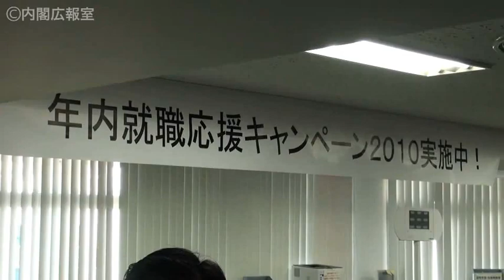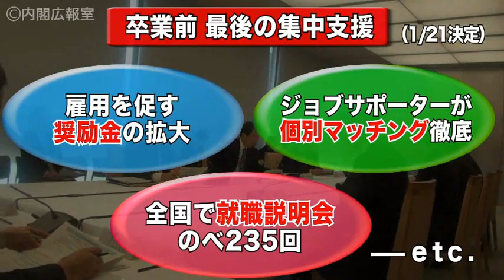第１３話【雇用】 「新卒者雇用特命チーム」いよいよ正念場！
「厳しい内定率の新卒者雇用、どんな手を打っているんですか？」という質問にお答え。年度末が迫り、対策もラストスパートです！